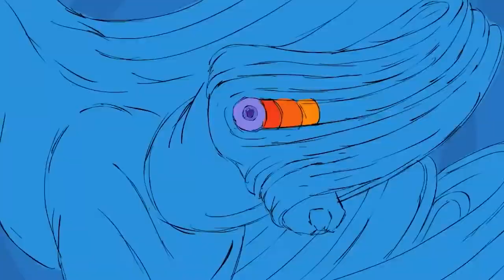Gojira - The Art Of Dying [UNOFFICIAL VIDEO]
"The Art Of Dying"

Breathing slowly, mechanical heartbeat
losing contact with the living
Almighty TV plugged, hybrid empty brain
don't see anything real in the game
The tension is building constantly
No reason just a reflex I have, driven by clockwork
I try to keep an eye open
And I realize I haven't closed my eyes in a long time

Neglected emotions lead to catastrophic voyage on the other side
I have been given so much stress and lack of confidence
I've been given the gift of so small hope deep inside
I haven't closed my eyes in a long time, I am trying

I cannot stomach these forms and colors anymore
but I'm here to continue, after all I have been through
I try to keep my eyes open, I am realizing
This life and death more precious than anything

I won't bring no material in the after life
Take no possessions, I would rather travel light
I'm of this kind that kills all day
but I don't know yet how to die

Art of dying, is the way to let all go
Within I practice in the secret of my soul
My shape in the reflector
has now for ever, a life on it's own